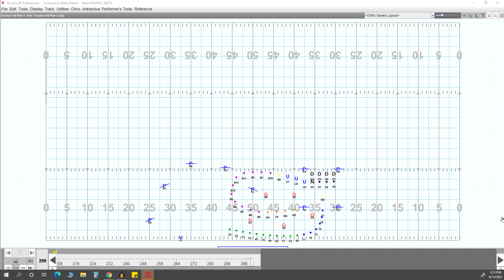John Overton HS 2021 MVT 2